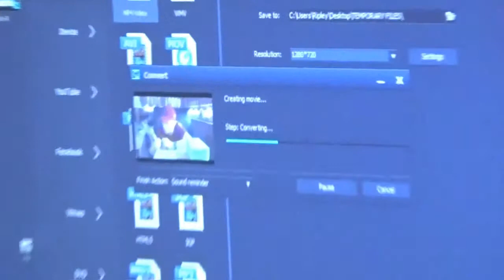I NEED YOUR HELP!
I NEED ALL OF YOUR GUYS INPUT ON WHAT GAMES YOU WANT ME TO PLAY!